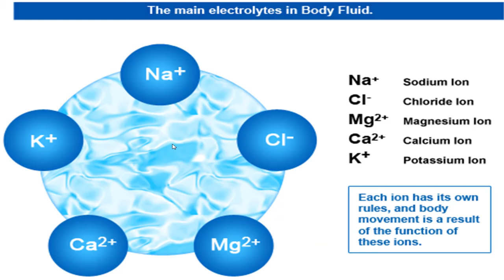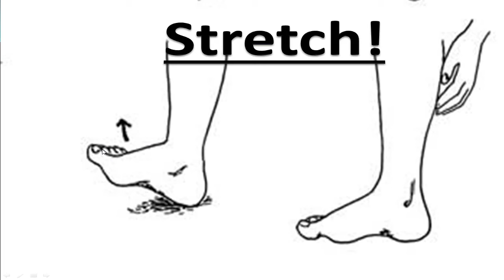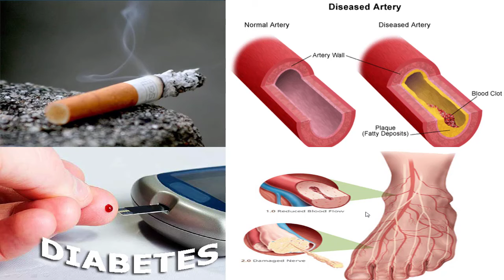Foot Cramps at Night - The Home Treatment Guide!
Do you get foot cramps and pain in your legs and feet at night? This home treatment guide will help you with your foot cramps at night!
Well this is what is going on and the things you should be doing.

BEAST of a running/walking shoe for men
BEAST of a running/walking shoe for women

Best Orthotics:
Best Affordable Orthotic
Best Affordable 3/4 Orthotic
Best 25$ 3/4 Orthotic

Best for Plantar Fasciitis:
Best Compression Sleeves
Best Affordable Cold Therapy Wrap
Best Gel Socks
Best Massage Roller
Best Midfoot Sleeve

Best Bunion Pads:
Best Simple Bunion gel pad
Best Bunion Separator
1st and 2nd Toe Separator

Best Hammer Toe Pads:
Toe Gel Sleeves

Outside of the foot/5th toe:
Best small toe/5th toe protector

Ball of the Foot Pain:
Best Metatarsal Sleeve

Ankle Support:
Best Ankle Brace

Best for Skin & Toenails:
Best Toenail Coverup Repair Pen
Best Foot Soak
Best For Dry Toenails
Best for Fungus (Just Remember to Trim Ahead of Time!!!)

Best Orthotics:
Best Affordable Orthotic

Best Compression Sleeves
Best Gel Socks
Best Massage Roller
Best Midfoot Sleeve

Best Bunion Pads:
Best Bunion Separator
1st and 2nd Toe Separator

Toe Gel Sleeves

Best Metatarsal Sleeve

Ankle Support:
Best Ankle Brace